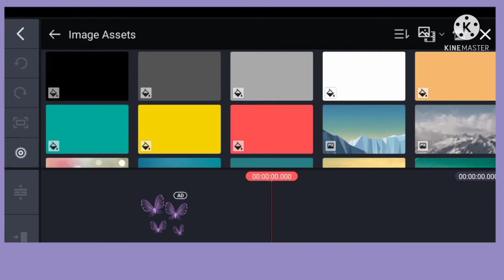Subscribe Intro in Your Youtube videos ▶️ || social like clip Graphic in kinemaster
Social like ko kinemaster mai kaise Add kare | social like clip Graphic in kinemaster

no copyright,
kinemaster editing tips,
Youtube videos editing,